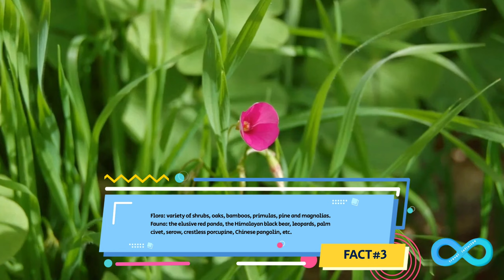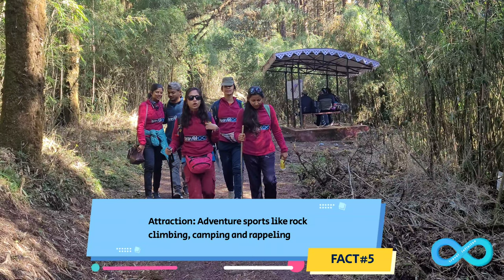Ep1. Varsey Rhododendron Sanctuary - 6 Interesting Facts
6 Interesting facts on Varsey Rhododendron Sanctuary.